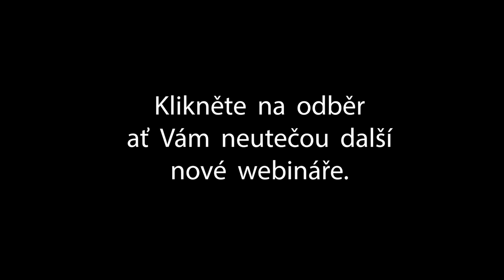Vyhoření ve vztahu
Webinář na téma co s vyhořením ve vztahu